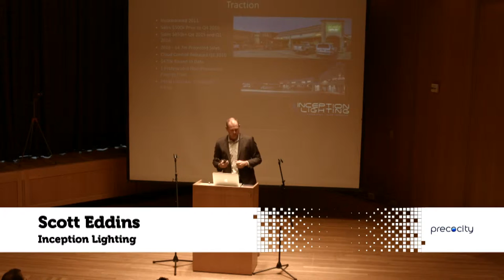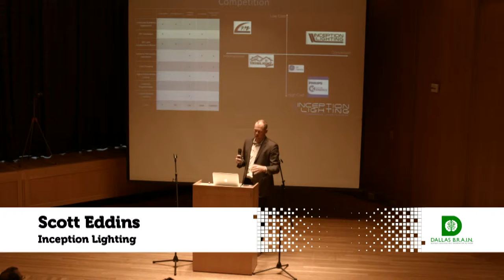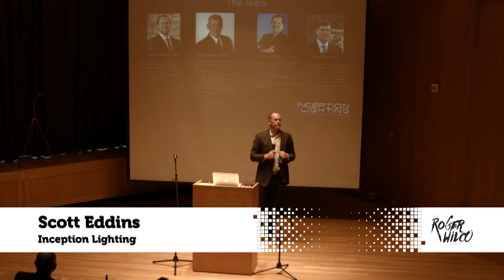Scott Eddins - Inception Lightning - Dallas New Tech - May 2016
Scott Eddins, Inception Lightning, at Dallas New Tech, May 3, 2016